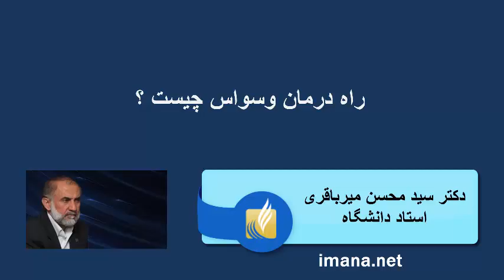راه درمان وسواس چیست ؟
imana.net